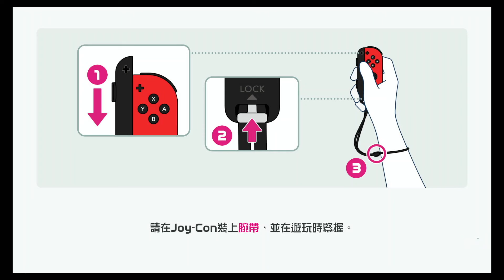Nintendo Switch Sports | Soccer | 2 player versus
Mr & Mrs. Toiletpaper play Nintendo Switch Sports.
Their first bowling versus gameplay~

Get moving* with Soccer, Volleyball, Bowling, Tennis, Badminton, and Chambara (Swordplay) using Joy-Con™ controllers! Controls are intuitive, so you can hit the court (or lanes, or field, or arena) and get started. With controlled motions you can curve your bowling ball, add spin to a tennis shot, or even use a Joy-Con with the Leg Strap accessory to kick the ball in a Soccer Shootout. Family and friends can join in on the fun on the same system** or online***. Plus a seventh sport is planned to be added via a free update this fall; get ready to Golf!